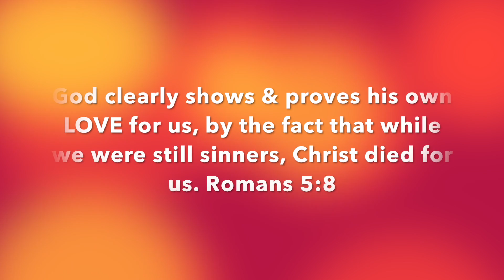Valentines Day Outfit Ideas | Date Night Lookbook | Shannon Jimenez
Hey everyone, so I’ve really been wanting to do more fashion related videos. I know this isn’t the best quality but it was pretty much my 4 year old and myself. Haha. Show it some love.
Much Love
Sj

Save some money here:

Erin Condren get $10 Off!!

The camera I use:
Canon Rebel t3i